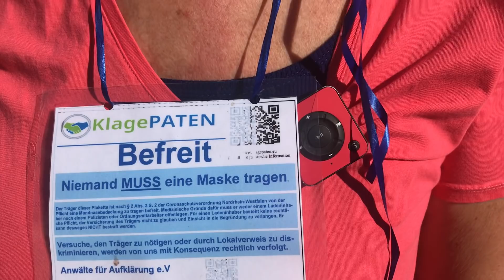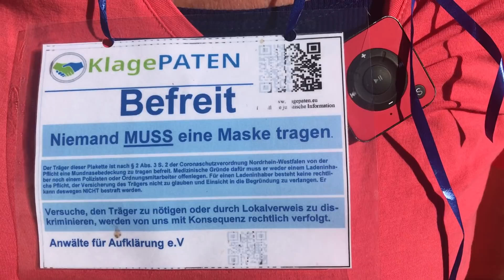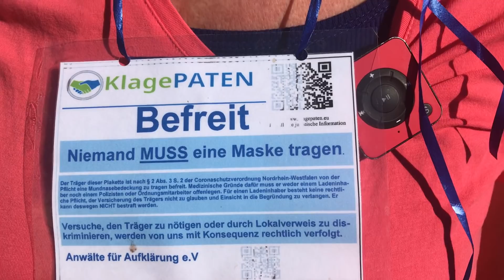Lockdown: Fünf Monate Haus nicht mehr verlassen. Sylvia redet Klartext! Diskriminierung ohne Maske?